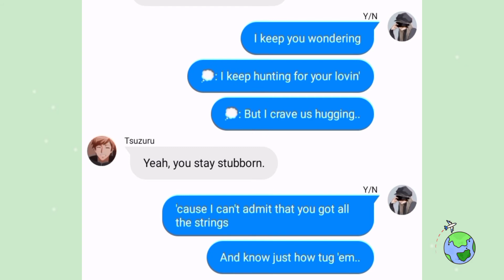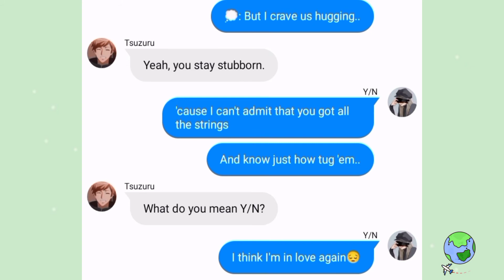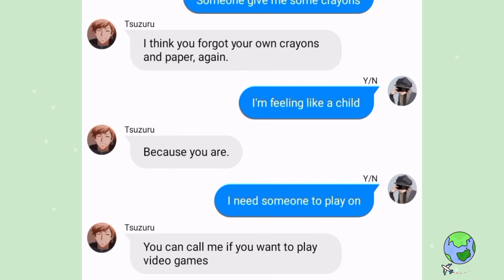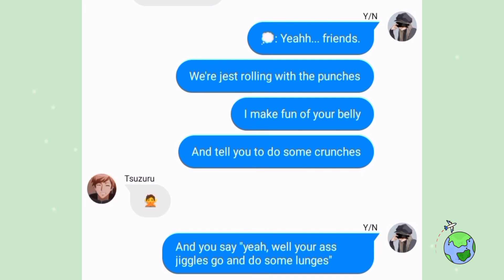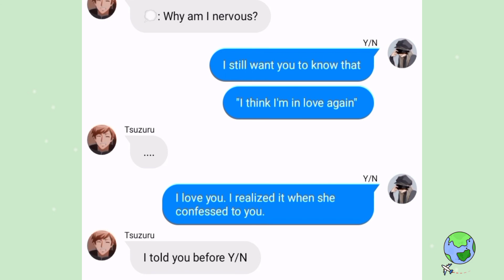Y/N × Tsuzuru Minagi from A3!// I Think I'm In Love♪// Yarina°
I don't own the photos, the musics, the characters in this video.